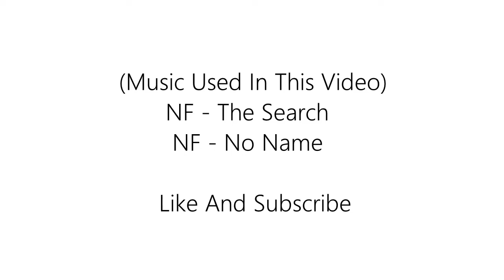I'm Cracked Montage (keyboard and mouse version)